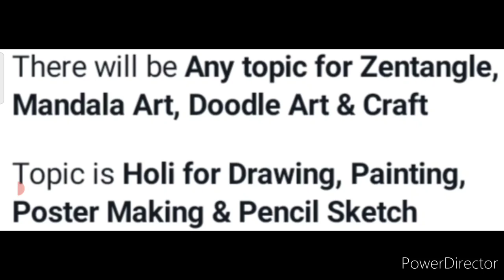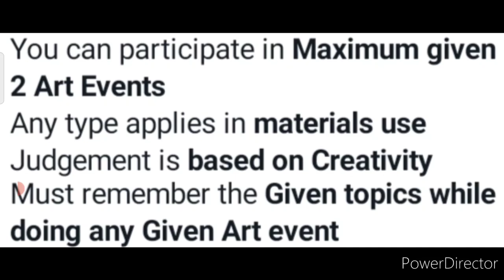😱Biggest Mega Free Art Competition 2022🆓Win Trophy🏆Medals🏅🔥Drawing, Painting, Craft, Poster, Doodle🎨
Necessary steps to Participate :-

Then after doing all these steps, upload your Artwork entry in Google form finally to submit =

3 Best A4 size Drawing books set in affordable amount